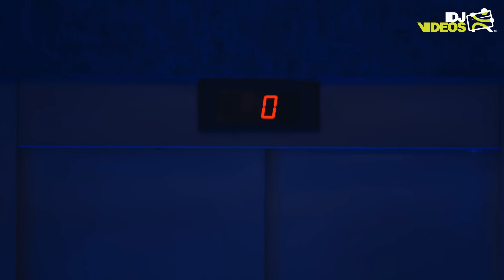BIT BAND - SENTIMENT (OFFICIAL VIDEO)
Official music video for “Sentiment” by Bit Band.​

🎶 Tekst: Đorđe Novaković
🎶 Muzika: Đorđe Novaković
🎶 Arazman: Božidar Mihajilović
🎶 Mix: Božidar Mihajilović @ BIT STUDIO
🎶 Master: Robin Schmidt @ 24-96 Mastering

📽 Screenplay: Đorđe Novaković
📽Director of Photography: Žarko Vučan
📽Camera Operator: Miloš Krečković
📽Gaffer: Aleksandar Božić
📽Color Grading: Goran Đukanović